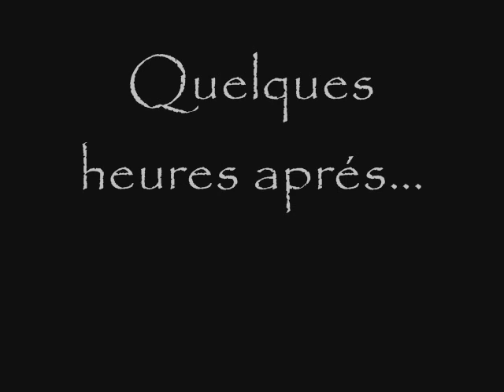Soirée enorme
Soiréé chez adri